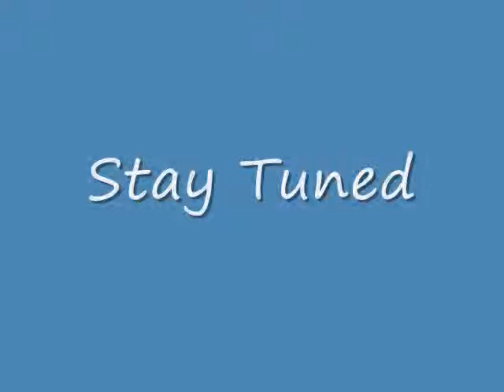Start up new Production Line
movie to be updated
9-5-08